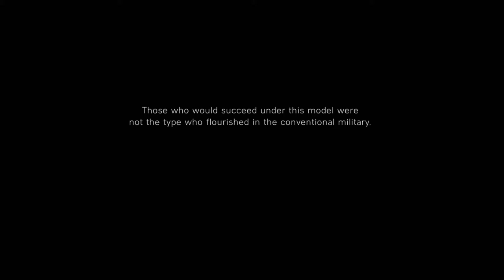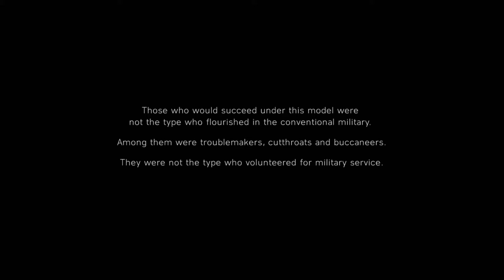Battlefield V: Under No Flag PT-1 (Cinematic playthrough)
Enjoy the cinematic playthrough of Battlefield V's single-player campaign.